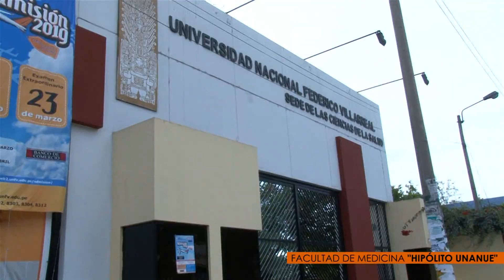Invitación promoción XXXII 2018 “Menti Da Lucem, Manibus Artem” - UNFV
Te invitamos a ser parte de la 🎥 TrasmisiónENVIVO de la
Ceremonia de Graduación de la Universidad Nacional Federico Villarreal 🙌
Facultad de Medicina “Hipólito Unanue”
Escuela Profesional de Enfermería
Promoción XXXII - 2018 👨‍🎓👩‍🎓
“Menti Da Lucem, Manibus Artem”
Luz en la Mente, Arte en las Manos